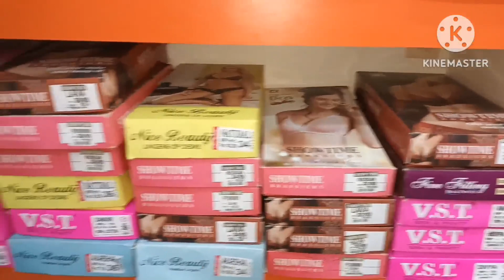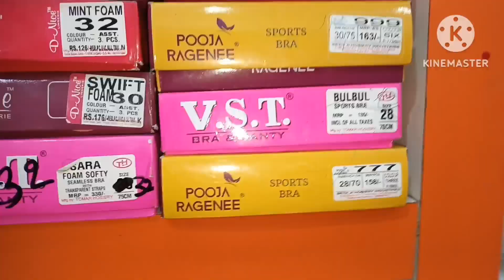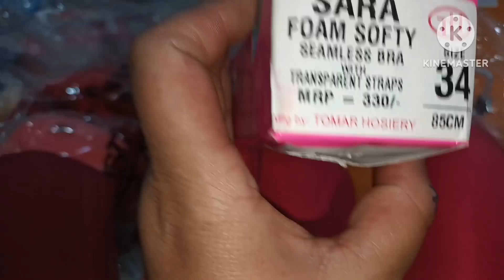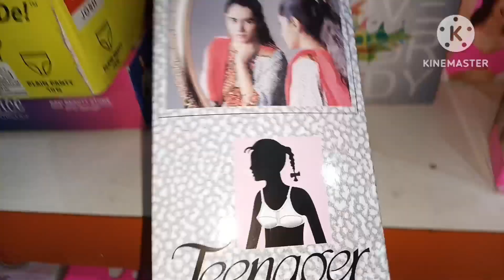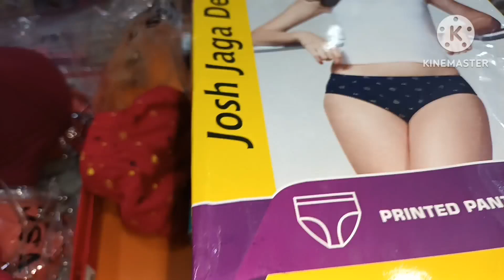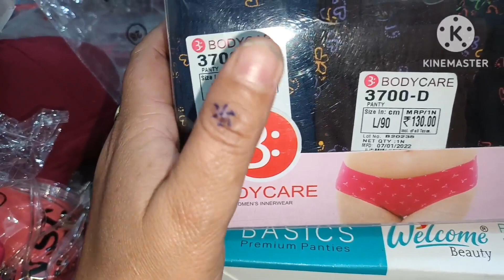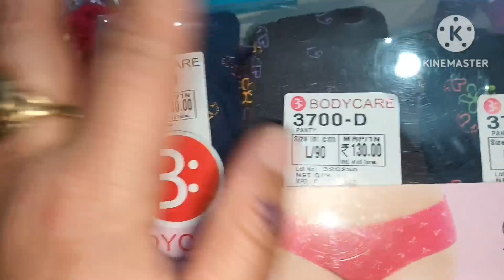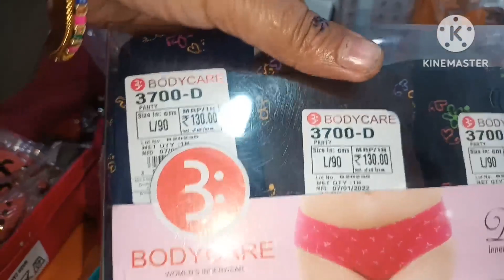मेरी cosmetic शॉप में ladies undergarments का पूरा collection 🤗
आप लोगों को मेरी videos कैसी lgri hai plsss comment krk jarur btana